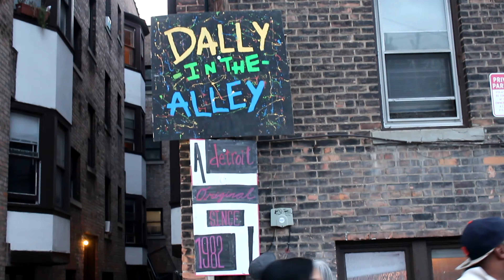Dally in the Alley 2019 Wayne State University (no music) I have it with music as well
Dally 2019 Detroit, Mi